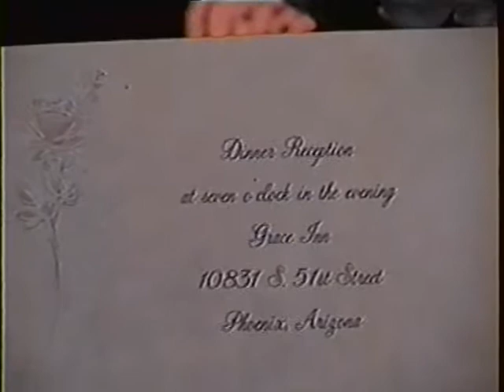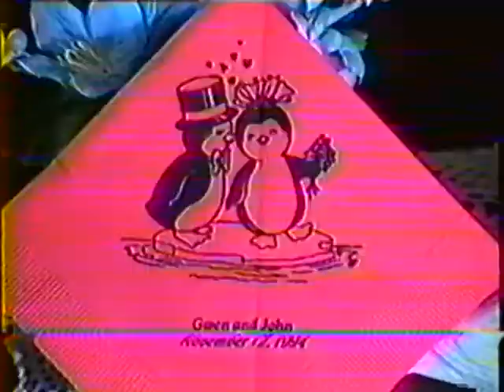Wedding Reception, Nov 12th 1994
Gwen and John's wedding reception.